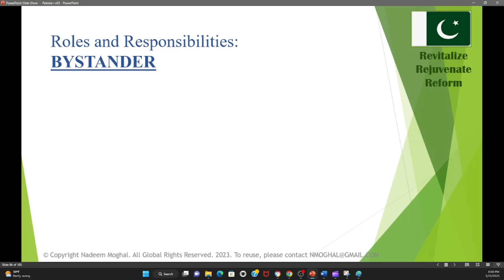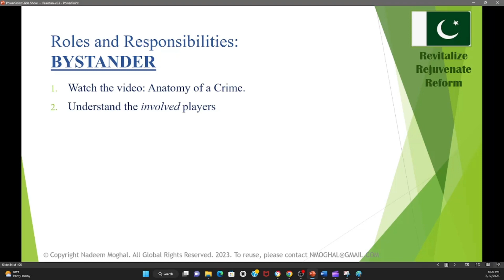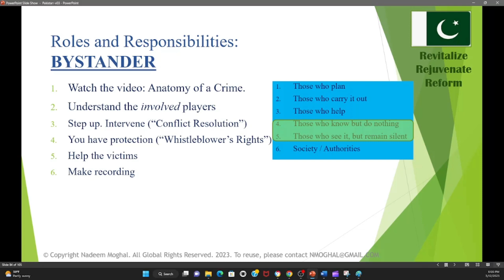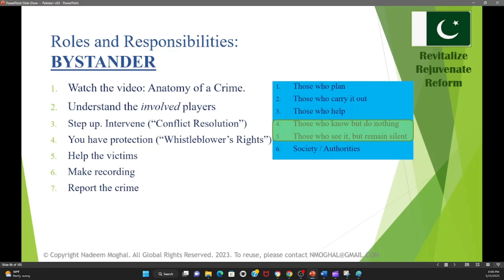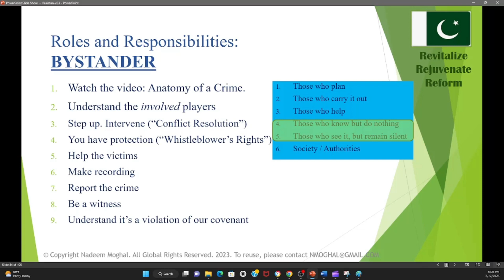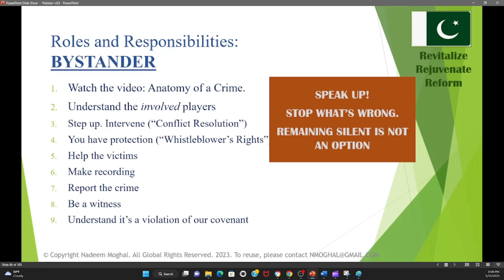220 - Roles and Responsibilities of a Bystander